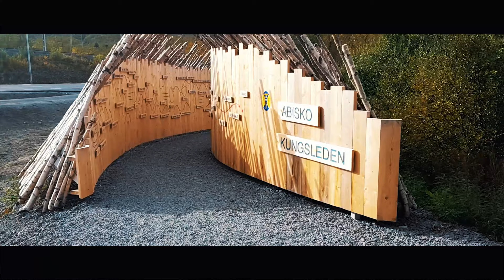Lapland (Scandinavia): Norway, Sweden and Finland 2018 | Cinematic Travel Video | Drone footage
NORWAY, SWEDEN & FINLAND | Cinematic TRAVEL VIDEO | DJI MAVIC PRO + GOPRO HERO 4 BLACK + CANON 600D

Video compilation of an epic roadtrip through the north of Europe: Lapland. We made our trip above the arctic circle in the autumn (or Ruska) of 2018. For me this video is the best answer as to why you need to visit Lapland outside of winter.  The colours are unmatched, this is nature at it's best.

Credits to my wonderfull group for the great journey and their patience while I was making some drone shots with my DJI mavic pro along the way! Big thanks to Birgit, Kathleen, Stéphanie, Marjolein, Marleen, Kylie, Sarah, Annelies, Wouter, Frederik and Tomas!

~~Video Locations~~
* Tromso (No)
* Senja (No)
* Abisko (Swe)
* Kiruna (Swe)
* Kangos (Swe)
* Inari (Fi)
* Skarsvag - North Cape (No)
* Alta (No)
* Lyngen (No)